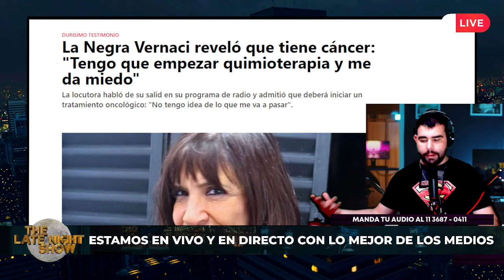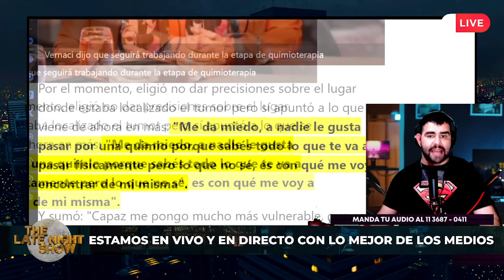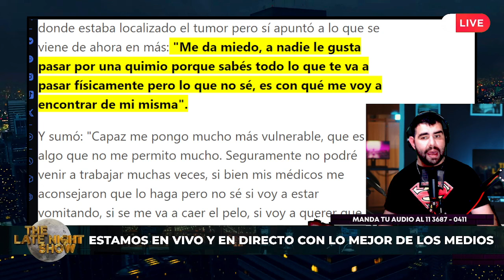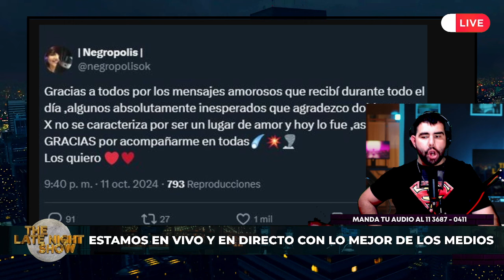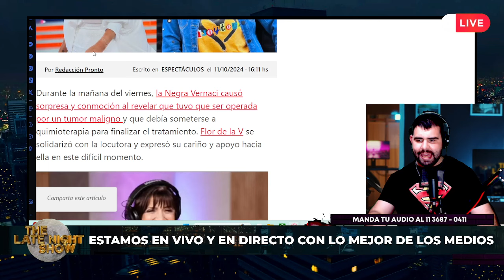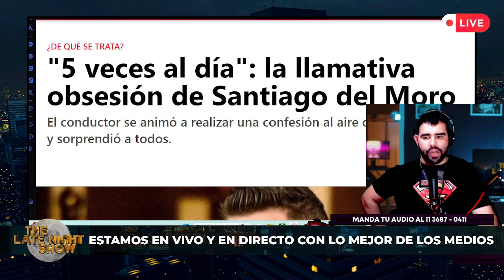"La Negra" Vernaci contó al aire que tiene cáncer y que empezará quimioterapia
"Me hice controles, salieron mal y tuve que operarme de un tumor maligno", dijo.